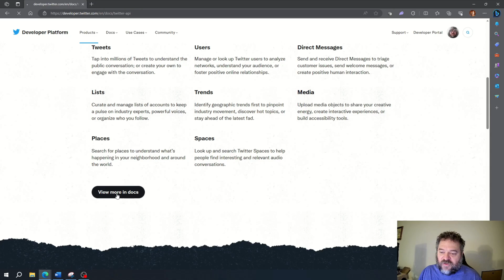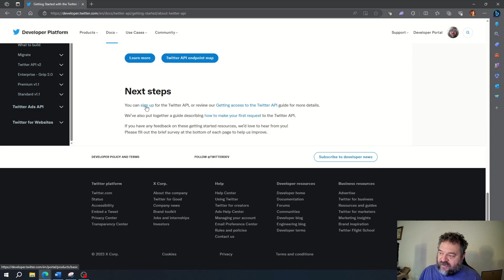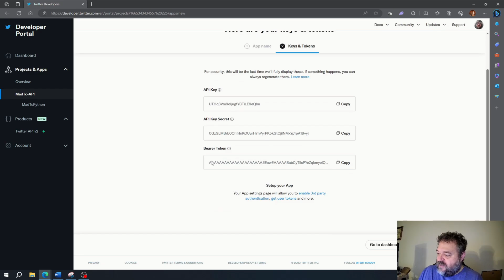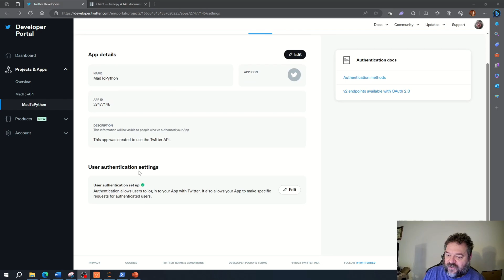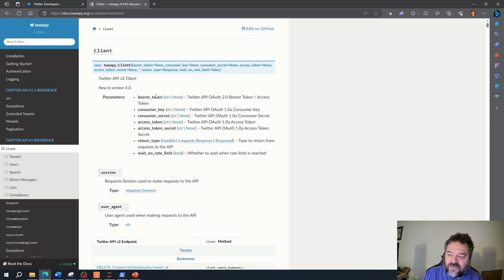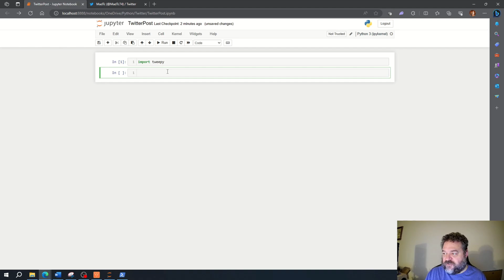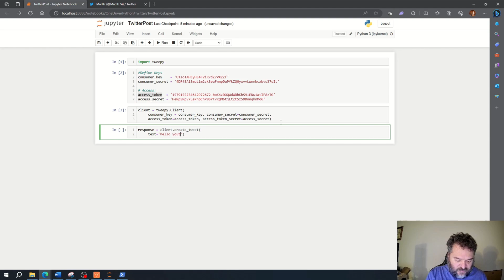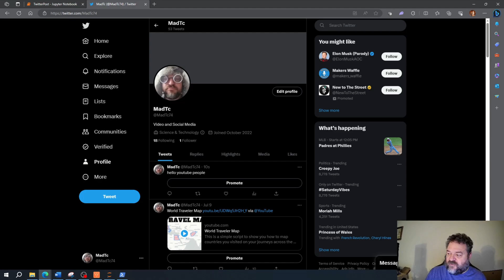Connect and Post with the Twitter API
Today we are going to use the twitter API to post a tweet to twitter for free. We are not going to be using one of the pay tier plans. This is just a simple way to connect to twitter using Jupyter Notebooks in Python.

CHAPTERS
00:00 Create a Twitter API
03:55 Tweepy
04:31 Twitter and Jupyter Notebook
08:46 Posted to Twitter!